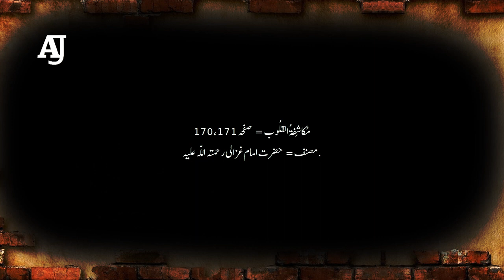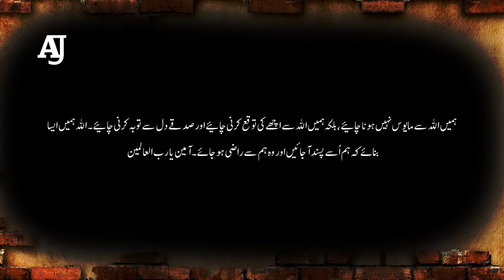Tobah Todne Wala Shaks || Tawbah || توبہ || Repentance in Islam || Urdu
“Tawbah is the cleaning of the heart, dhikr is the feeding of the heart.”